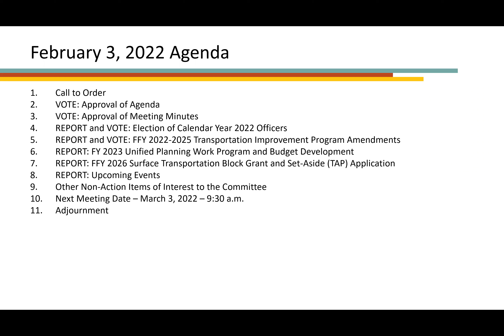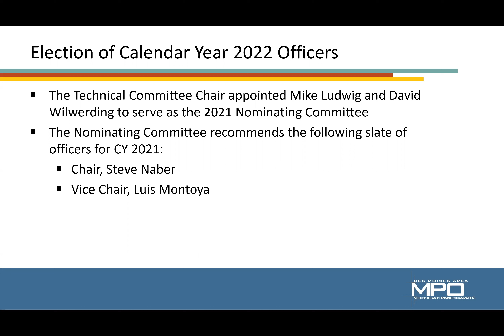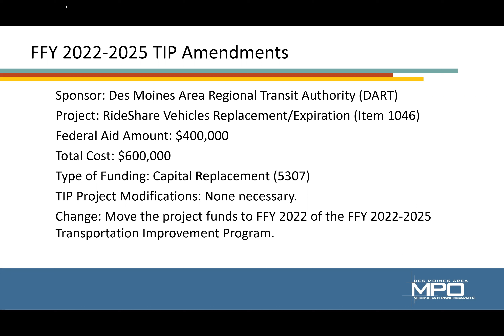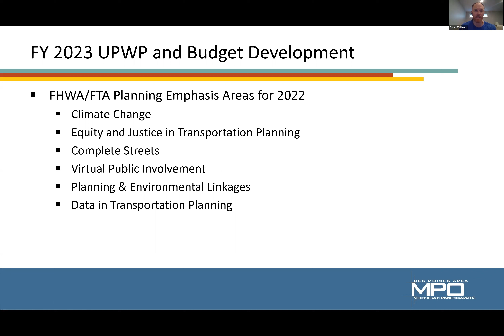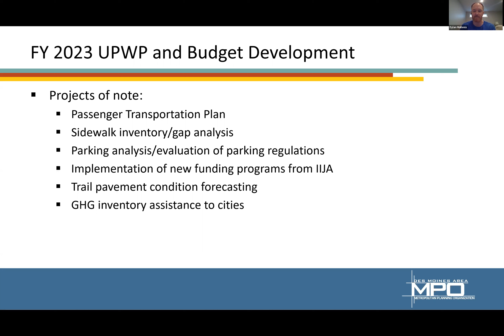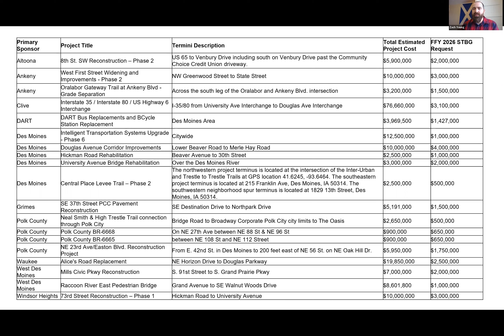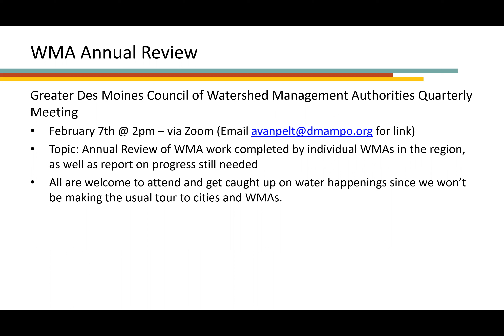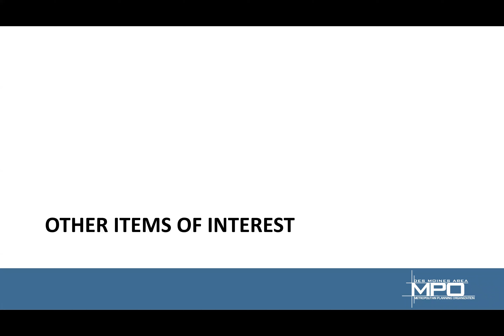Transportation Technical Committee February 2022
This is the February 2022 meeting of the Transportation Technical Committee of the Des Moines Area Metropolitan Planning Organization.